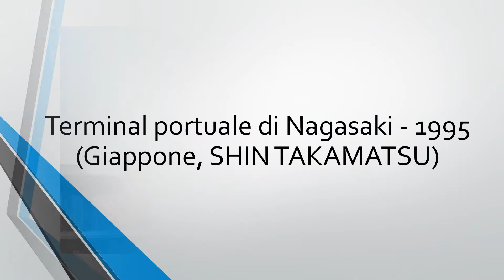5 STAZIONI CONTEMPORANEE